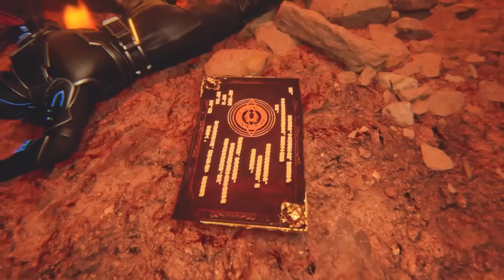⚜️龙皓晨初见修罗斩真实威力，圣剑在手强势反击，双神实力碾压！【神印王座 Throne of Seal】国漫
Drama Name:《Throne of Seal》

更多动漫：
【神印王座】总合集：